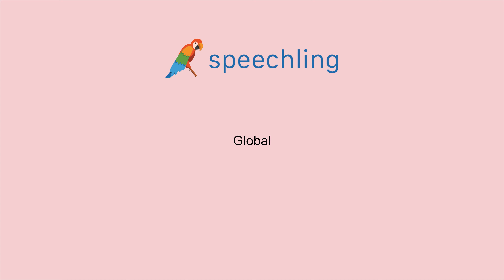포르투갈어로 "세계적인" 말하는 법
남자 목소리 :
Global

여성 목소리 :
Global

남성 음성 번역 :
세계적인

여성 음성 번역 :
세계적인